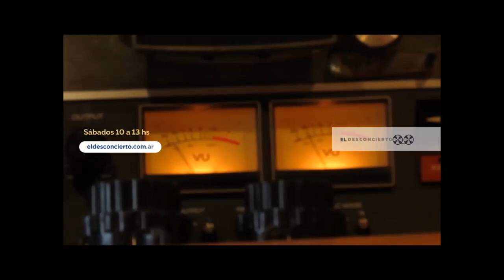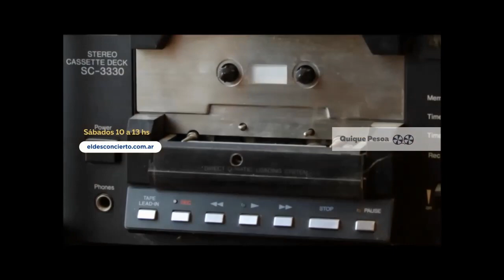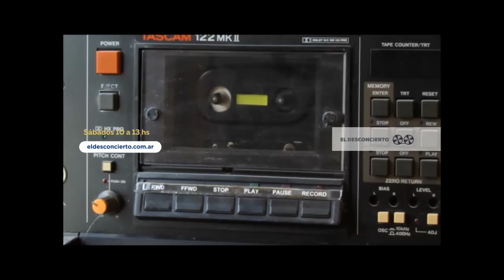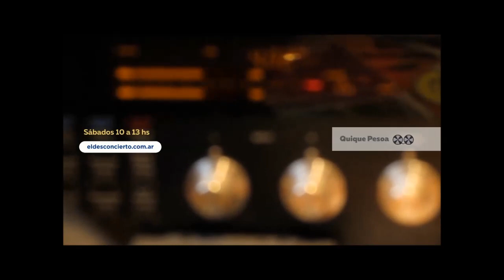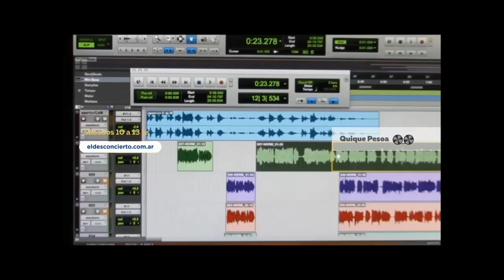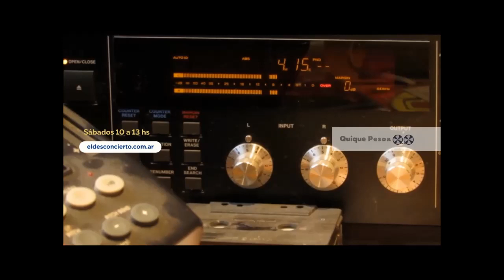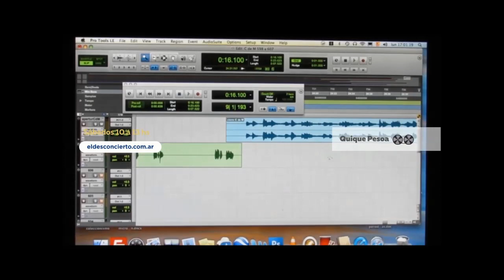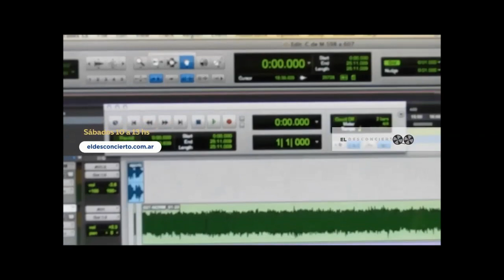Diana Kordon EL DESCONCIERTO 26 08 2023 ataque de pánico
Diana Kordon es psiquiatra, es columnista de la temporada 2023 de ElDesconcierto de QuiquePesoa.
Esta es su columna del dia 26 de agosto